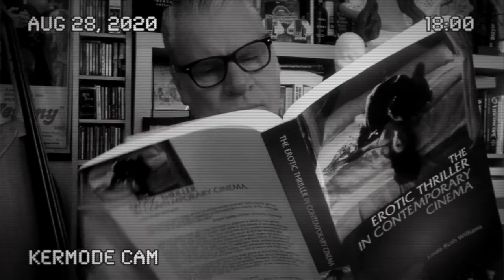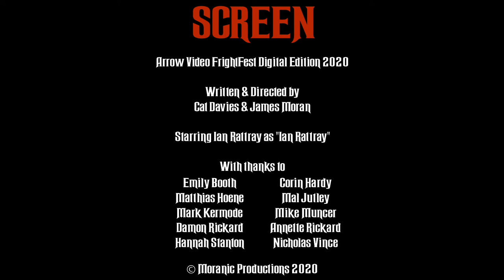FrightFest 2020 - “SCREEN” - Turn Off Your Bloody Phone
This ident was created by Cat Davies & James Moran for the opening night of Arrow Video FrightFest 2020 - the Digital Edition.

It was screened before the world premieres of There's No Such Thing As Vampires and I Am Lisa at FrightFest, to remind people to switch their phones off before the film started.

Thanks to everyone who helped out at zero notice! Shot entirely in lockdown by all involved.

"Screen"

Cat Davies & James Moran

Produced by
Cat Davies

Editing, VFX, Grading
James Moran

Starring
Ian Rattray as "Ian Rattray"

Emily Booth
Corin Hardy
Matthias Hoene
Mal Jutley
Mark Kermode
Mike Muncer
Damon Rickard
Annette Rickard
Hannah Stanton
Nicholas Vince

With love, to Paul McEvoy, Ian Rattray, Alan Jones, Greg Day
and all the FrightFest team